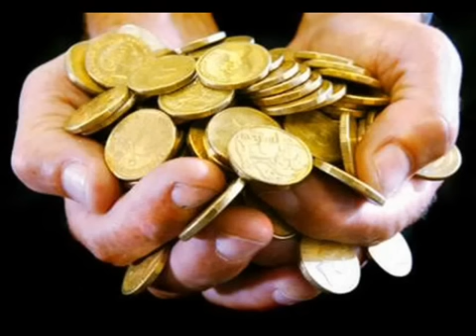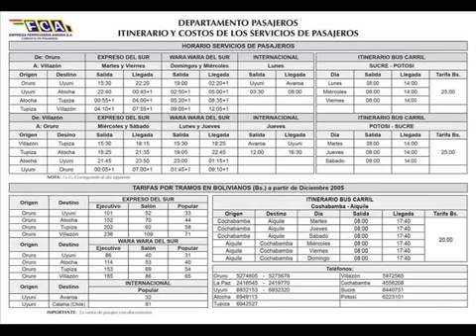Mariana Foi Pro Mar - Ira!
Montagem de fotos.
Este música tem uma letra muita engraçada, mas a historia acontece todos os dias pelo mundo a fora.